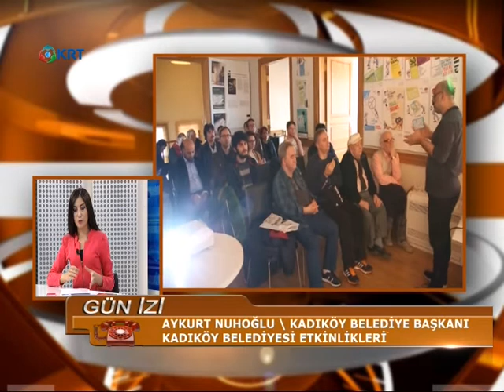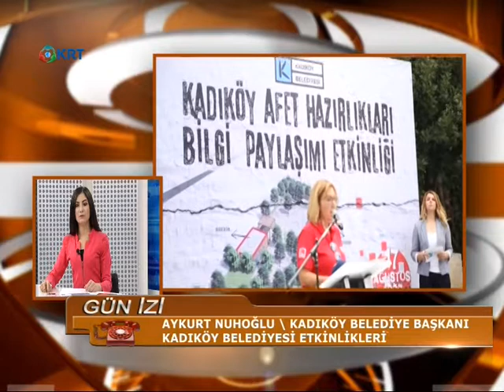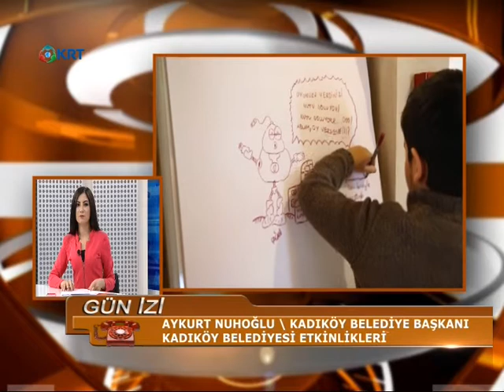GÜN İZİ / KADIKÖY BELEDİYE BAŞKANI AYKURT NUHOĞLU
Krt'de Aslı Kurtuluş'un sorularını yanıtlayan Kadıköy Belediye Başkanı Aykurt Nuhoğlu, belediye'nin etkinliklerini tanıttı

Nuhoğlu, etkinliklerin devam edeceğini belirtirken; ''tüm yerel yönetimler ve ihtiyaçlar her zaman konuşulsun bunlar konuşulursa Türkiye çok zengin bir ülke olur ''dedi